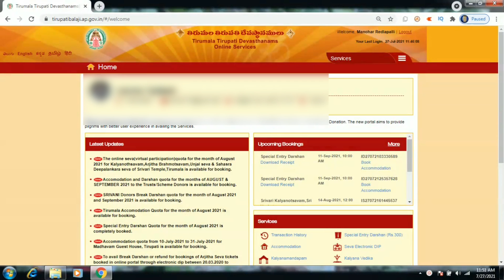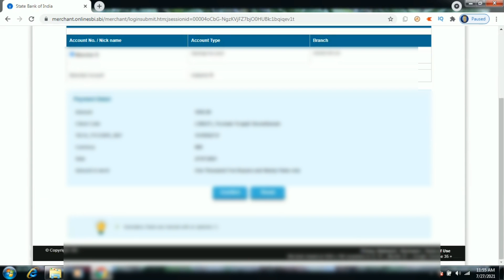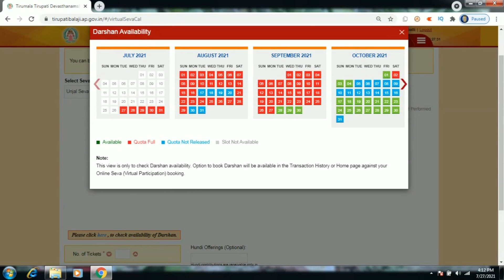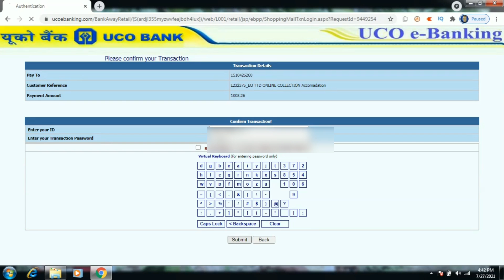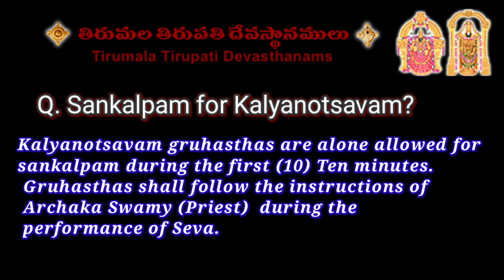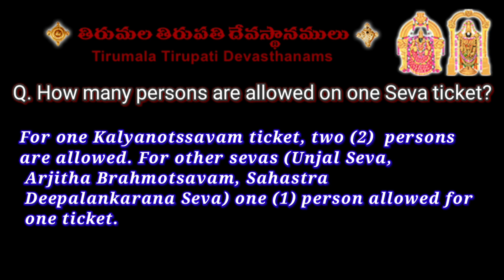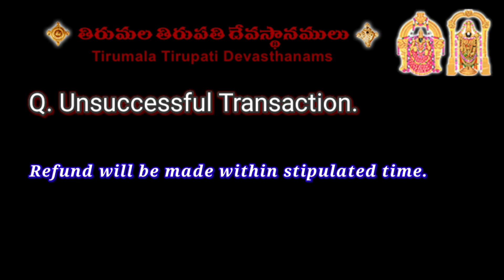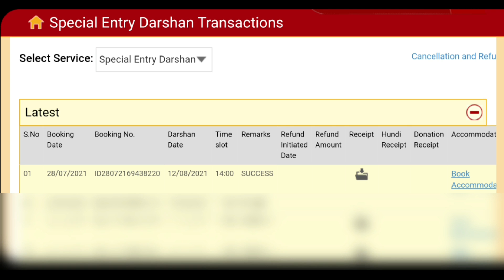TTD Special Entry Darshan Tickets || Virtual Seva || Clarification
After login,  We will select Online Seva (Virtual Participation) in that select Srivari Temple, Tirumala. In that, we will Book a Seva ticket. After completion of payment, it will ask to book Darshan Tickets, now we will book for darshan ticket. After completion of Darshan booking, it will ask to book Accommodation. if Accommodation is not available, then we will wait up to That specific month's quota release.  After releasing that quota we will visit in services, there u will find transaction history, in that we will select Special Entry Darshan, in that Book Accommodation. now here we will book Accommodation.
స్పెషల్ ఎంట్రీ దర్శన్ టిక్కెట్లు పూర్తయిన తర్వాత కూడా టిటిడి స్పెషల్ ఎంట్రీ దర్శన్ రూ .300/- టిక్కెట్ల బుకింగ్ కోసం ఈ వీడియో ఉపయోగపడుతుంది. లాగిన్ అయిన తర్వాత, ఆన్‌లైన్ సేవ (వర్చువల్ పార్టిసిపేషన్) ఎంచుకోండి, శ్రీవారి ఆలయం, తిరుమల ఎంచుకోండి. అందులో, సేవా టికెట్ బుక్ చేయండి. చెల్లింపు పూర్తయిన తర్వాత, దర్శన టిక్కెట్లను బుక్ చేయమని అడుగుతుంది, ఇప్పుడు దర్శన టికెట్ కోసం బుక్ చేయండి. దర్శన్ బుకింగ్ పూర్తయిన తర్వాత, అది వసతి బుక్ చేయమని అడుగుతుంది. వసతి అందుబాటులో లేనట్లయితే, ఆ నిర్దిష్ట నెల కోటా విడుదల వరకు వేచి ఉండండి. ఆ కోటాను విడుదల చేసిన తర్వాత మేము సేవల మెనూలో సందర్శిస్తాము, అక్కడ మీరు లావాదేవీ చరిత్రను, ఆ ప్రత్యేక ప్రవేశ దర్శనంలో, ఆ వసతిలో చూస్తారు. ఇప్పుడు ఇక్కడ వసతి బుక్ చేయండి.
(Auto Translation to Telugu, please ignore if u find any mistakes)
Chapter for this Video:

0:01 Shatakshi Redlapalli Youtube Channel Promo (intro)
0:14 Channel promotion
0:33 Contents of this video
1:21 Part 1 - Virtual Online Seva, Darshan & Accommodation booking step by step
7:04 Important Tip
11:53 Part 2 - Clarification on Virtual Seva (Q&A) FAQ
19:39 Ticket Explanation
21:23  Room/Accommodation Booking
23:00 Conclusion

Shatakshi Redlapalli
Sri Venkateswara Bhakti Channel
TTD Special Entry Darshan
TTD Seva
TTD Virtual Seva
TTD Accommodation
Tirumala Tirupathi Devasthanams, Tirumala
Good Idea
TTD Room booking
Manohar Redlapalli
TTD Special Entry Darshan tickets August 2021
TTD Special Entry Darshan tickets September 2021
TTD Special Entry Darshan tickets October 2021
TTD Special Entry Darshan tickets November 2021
TTD Special Entry Darshan tickets December 2021
TTD Special Entry Darshan tickets January 2022
TTD Special Entry Darshan tickets February 2022
TTD Special Entry Darshan tickets March 2022

How to Book TTd tickets through UCO Bank.
How to Book TTD tickets through SBI
How to Book TTD Tickets through federal bank payment gateway
How to Book TTD Tickets through HDFC Bank payment gateway

TTD Accommodation
TTD Seva Tickets
TTD Special Entry Darshan Tickets
online seva ttd
tamil people
telugu people
telugu people usa
tirumala
tirumala balaji
tirumala hills
tirumala nestam
tirumala seva tickets online
tirumala temple
tirumala tirupati
tirumala tirupati devasthanams
tirumala vasa song
tirumala venkateswara swamy temple
tirumala videos
tirupati temple
ttd sevaonline
ttd videos
ttd august
ttd september
October
march
November
Sri Vnkateswara Bhakti Channel (SVBC) TTD
How to book tirupathi balaji darshan
hwo to tbook tirumala balaji darshan
tirumala darshan
tirupathi darshan